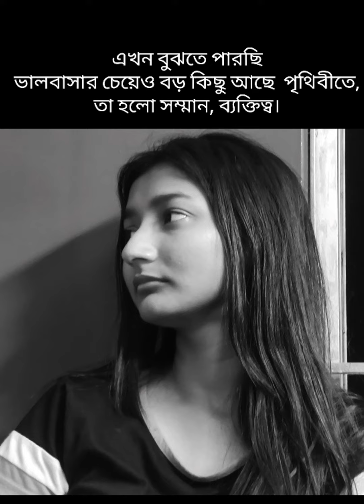নিজের ব্যক্তিত্ব|| কলমে- চৈতী বড়ুয়া|| কন্ঠে- -শ্যামসুন্দর পসারী||Nijer Baktita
কবিতা - নিজের ব্যক্তিত্ব
কলমে -চৈতী বরুয়া
কন্ঠে -শ্যামসুন্দর পসারী
ছবি - নিবেদিতা বিশ্বাস
আবহসংগীত - ইউটিউব মিউজিক লাইব্রেরী